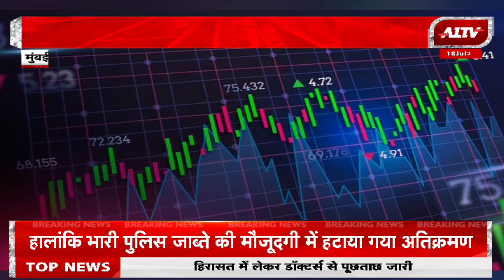Mumbai: शेयर बाजार में जबरदस्त उछाल, पहली बार 81 हजार का स्तर पार किया | A1TV